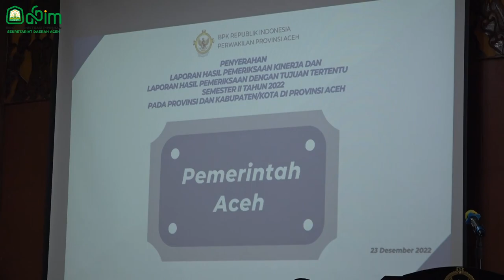Pemerintah Aceh Terima Laporan Hasil Pemeriksaan Kinerja Percepatan Penurunan Stunting dari BPK RI